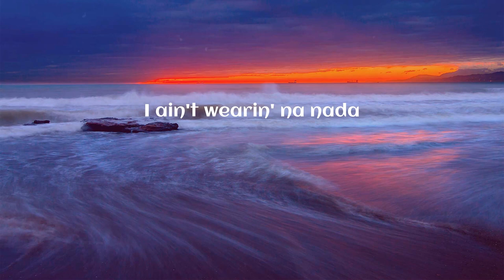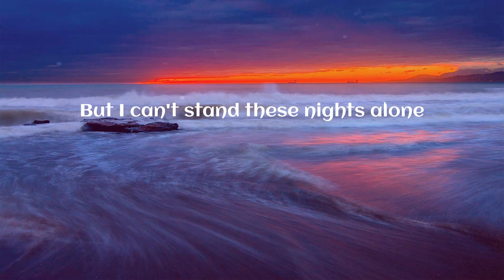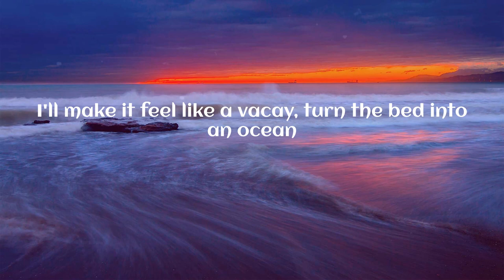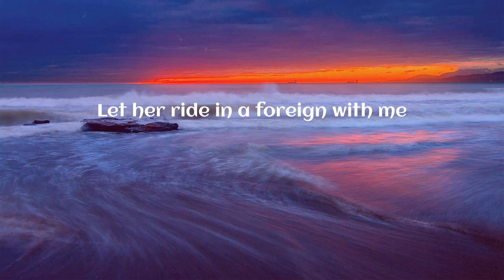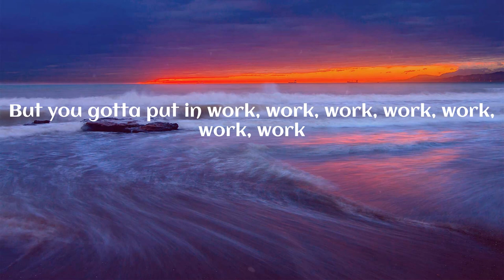Fifth Harmony - Work from Home (Lyrics)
(Lyrics) Fifth Harmony - Work from Home

Lyrics:
Yeah